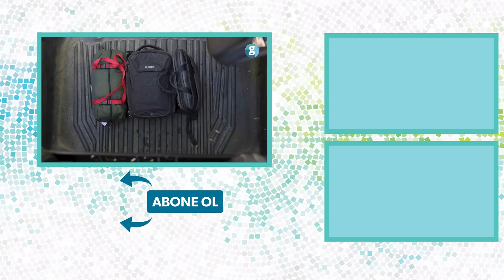Türkiye'nin en büyük yırtıcı kuşu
Yaban hayatı gözlemcisi ve veteriner hekim öğrencisi Doğanay Vural, GZT Youtube kanalında vahşi yaban hayatını keşfe gidiyor. Ankara’nın Kızılcahamam ilçesindeki yırtıcı kuşların en önemli türü olan Kara akbabanın peşine düşmektedir. Özellikle Türkiye ve İspanya’da yaşayan, göç ettiği için nadir de olsa farklı ülkelerde de görülebilen kara akbabalarının nesli tükenmek üzere olan hayvanlar listesinde en riskli kısımlarda bulunuyor. Kara akbabaların akbaba türleri içerisinde ve yırtıcı kuş türleri arasında en büyük türüdür.

Kara akbaba, oldukça iri bir türdür, bulunduğu familya içindeki en büyük kuş olma özelliğini taşır. 98–100 cm boyunda, 250–295 cm kanat açıklığındadır. Ağırlığı 7 ila 12.5 kg. arasında, bu ağırlıkla dünyada uçabilen en ağır kuşlardan biri olma özelliğine sahip kara akbabalar yüksek dağlarda, geniş ormanlarda yuvalarını yapar, genellikle uçurum kıyılarını tercih eder. Tüylerinin hepsi koyu renklidir. Kanatlarında olan beyaz şeritlerle kızıl akbabadan ayrılır. Eski dünya akbabası olma özelliğini taşır; başı kel, kanatları iri ve kuyruğu küçüktür. Ayaklar ve bacaklar gridir. Genellikle güney Avrupa ve Asya'da, İspanya'dan Kore'ye kadar olan bölgelerde bulunur. Avrupa kuşağında nesli tehlike altındadır. Bu bölgelerin yerleşik kuşlarıdır, bu bölgeler dışındakiler kışları kısmen olarak göç ederler. Türkiye'de Soğuksu Milli Parkı (Kızılcahamam)ve Eskişehir Türkmenbaba Dağı'nda bulunur. Türkiye'deki en büyük popülasyonu Çorum'dadır. Türkiye'de sayılarının 50 civarında kaldığı söylenmektedir.